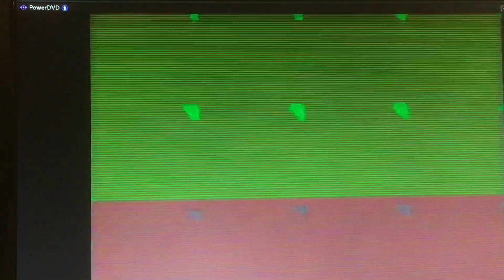Poker kermis Westknollendam 1991 (Cor, Jaap, Jean en Dave)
Poker op de kermis in Westknollendam in 1991 met een feestelijk gastoptreden van de organisator Willem Wijker.